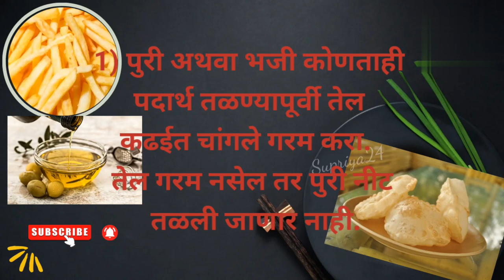Kitchen Tips | Fried 11 kitchen Tip's in Marathi |तळण्यासाठी उपयुक्त अशा ११ किचन टिप्स मराठी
@Supriya2422Frying  kitchen Tips in Marathi
तळण्यासाठी उपयुक्त अशा ११ किचन टिप्स मराठी मध्ये
अजून विविध प्रकारच्या टिप्स पाहण्यासाठी चैनल ला सबस्क्राईब करा..